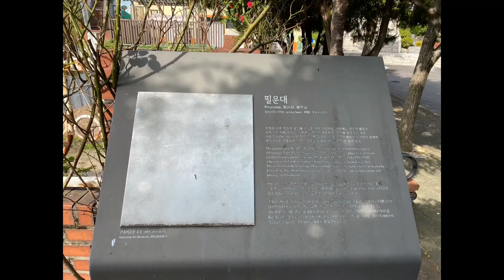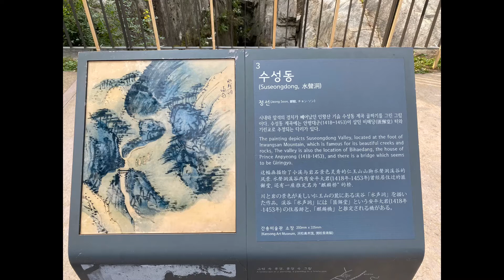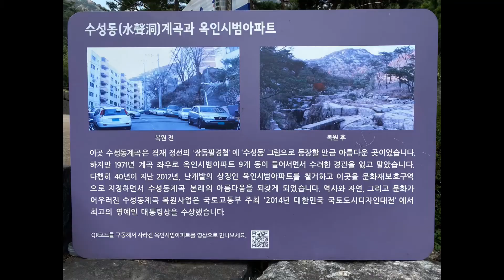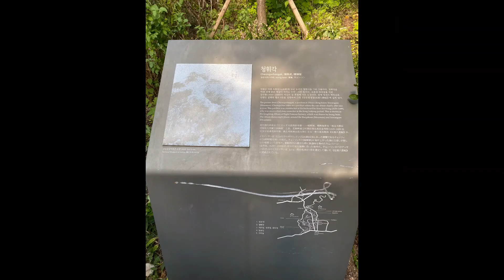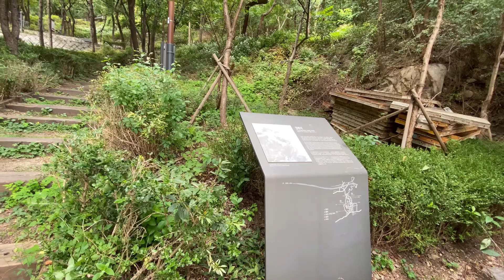겸재의 그림, 장동팔경 따라 서울 청운효자동 일대 답사 1(a half day tour around Cheongunhyoja-dong, Seoul)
겸재가 그린 장동팔경첩에 나오는 장소를 답사하였습니다. 장동은 종로구 청운효자동에 속하는 지역입니다. 필운대, 수송동, 청휘각, 청풍계